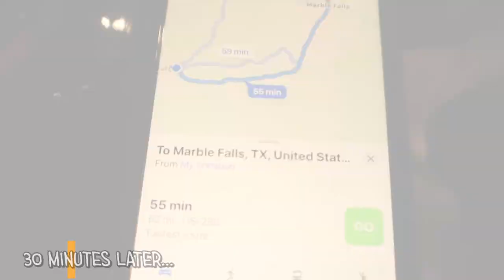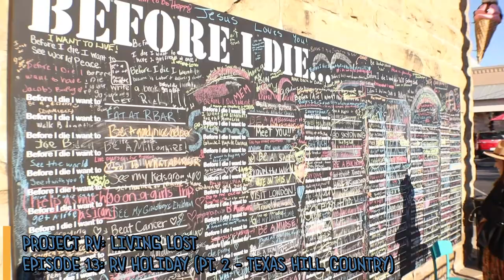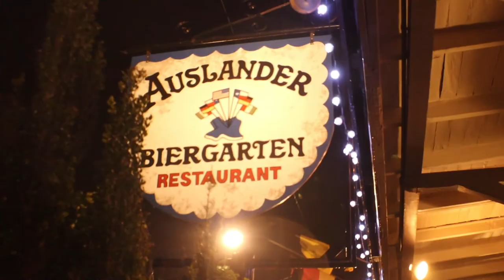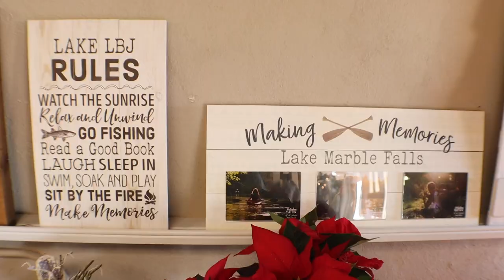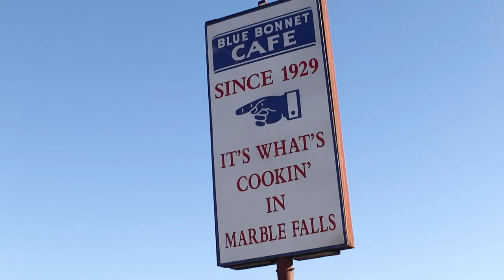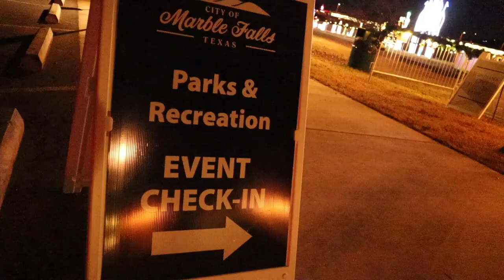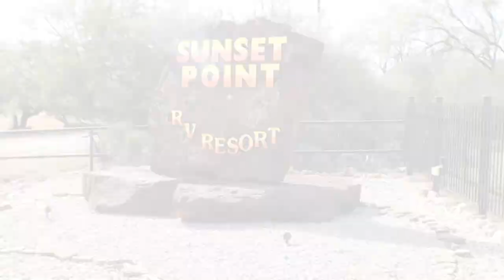BEST RV PARK? WE MAY HAVE FOUND IT! (TEXAS HILL COUNTRY)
The first half of our Thanksgiving weekend was a major success but we had to decide how we were going to spend the rest of it. We decided on the beautiful town of Marble Falls!

01:45 But first, we have one last night in Fredericksburg. We found the room in our stomachs for some more authentic German food and a few adult beverages. We stopped in the bar next door, Der Daiwel. Fun Fact: “der daiwel” translates to “the devil”, which may explain why it was (unexpected by us) a heavy metal bar. Rock on. We end our night with some music and new friends at the Pioneer Bar.

It would take a long time to see everything Fredericksburg has to offer, and there is no way we won’t be back to visit! I can only hope we find more towns like this along our journey.

Now to Marble Falls…

06:15 Marble Falls is another beautiful town in the Hill Country of Texas. The Historic Downtown is full of shops and restaurants. Make sure you stop in the public space with instruments to grace the town with your musical abilities!

09:46 Sunset Point RV Park lives up to its name! We were able to snag a spot where our RV backed up right on the water. The sunset over Lyndon B. Johnson was beautiful. We can say that we have never seen a beach with cacti on it. It was also interesting to see how the Adventure Puppies responded to the many deer that wander around the park. This is our favorite RV Park so far!

13:06 Our last stop in Marble Falls was to Lakeside park. The City of Marble Falls puts on a beautiful show at the Walkway of Lights. Since we missed out on the ice skating in Fredericksburg, we were excited that they also offered it here! For Thomas, ice skating came back just like riding a bike. For Victoria, it also was just like riding a bike...but she has never been great at that either!